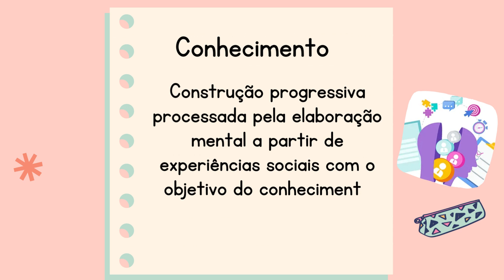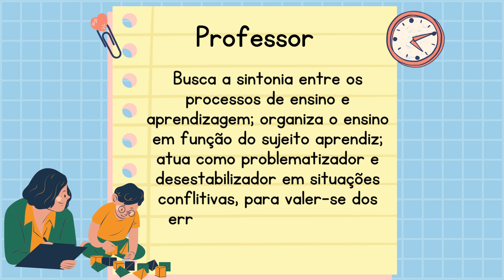Construtivismo (Como modelo de ensino)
O construtivismo é uma visão da aprendizagem baseada no princípio de que o conhecimento não é algo que pode ser simplesmente dado pelo professor na frente da sala aos alunos em suas mesas.

Em vez disso, o conhecimento é construído pelos alunos através de um processo ativo e mental de desenvolvimento. Desta forma, os alunos são os construtores e criadores de significado e conhecimento.